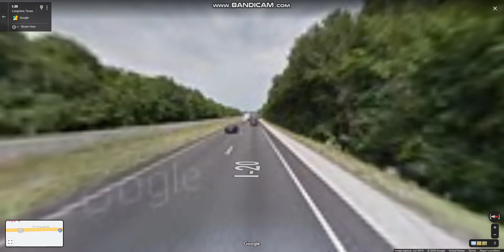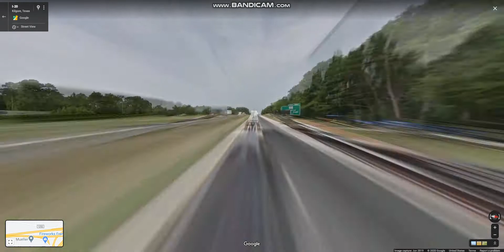Interstate 20 - Texas (Exits 599 to 583) westbound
Interstate 20 is a major east–west Interstate Highway in the Southern United States that connects the cities of Odessa, Midland, Abilene, Fort Worth, Dallas, and Longview.